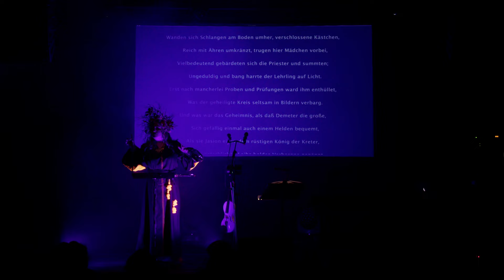Die Musik in Goethe (Römische Elegien vertont) ein Projekt von Olga Zaitseva-Herz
Die Musik in Goethe, ein Projekt von Olga Zaitseva-Herz
Römische Elegien von J.W. Goethe, vertont.
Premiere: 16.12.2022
Das Projekt wurde vom Hessischen Ministerium für Wissenschaft und Kunst gefördert
Ottilie-Roederstein Nachwuchsstipendium 2022
Lyrics: J.W. Goethe, T. Shevchenko
Film: Nikolas Kucera
Kamera: Nikolas Kucera, Lukas Hauf
Audioproduktion: Felix Mannherz, Marek Herz
Visuals: Marek Herz
Licht: Manuel Greim
Live-Ton: Marc Truss
Tanz: Evolution Dance Platform, Künstlerische Leitung & Choreographie: Stéphen Delattre
Tänzerinnen: Zoe de Torres Curth, Alice Hunter
Kopfschmuck: Ina Oleynik
Location: Schlachthof Wiesbaden, Kesselhaus